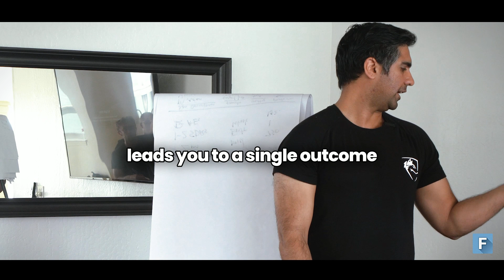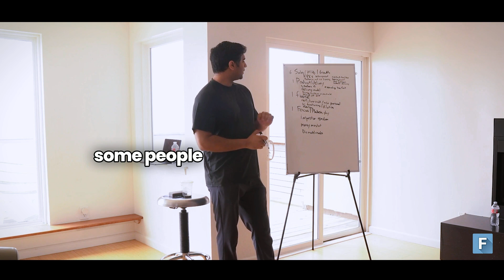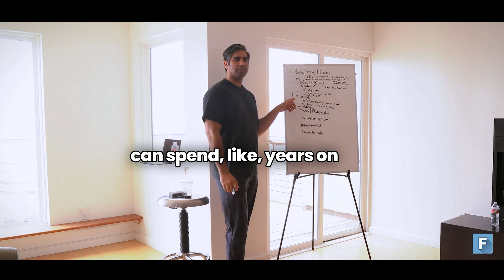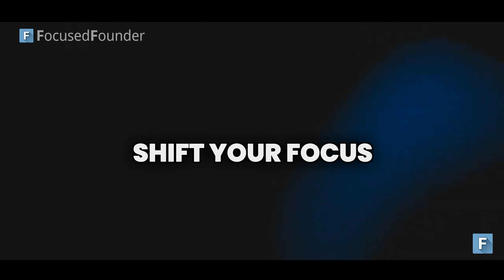Why is My Business Complex - Morning Inspiration #15 - Apoorva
📞 Let us install Leveraged Growth™ in your business for you:

Follow Me On:
Porv
If you're a tech Founder or operator, we're looking for a beta group of founders to work with us one-on-one to build out Leveraged Growth in your business. Watch the video to learn more about this effective and streamlined method for growing and scaling a tech startup.